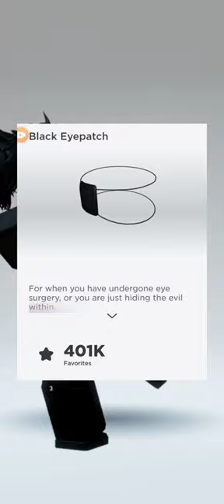Roblox Top 3 best skins EMO in Roblox roblox 👌🤑💵